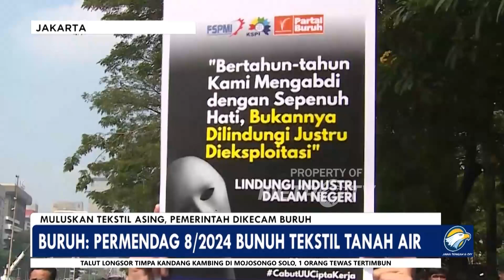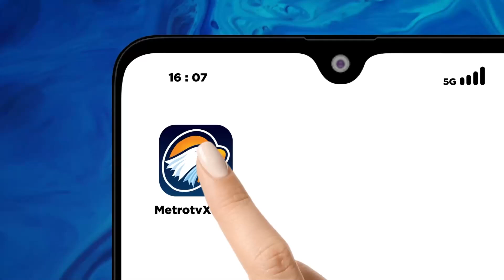Muluskan Tekstil Asing, Pemerintah Dikecam Buruh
METRO TV JATENG & DIY, Buruh menggelar demo mengecam peraturan mentrei perdagangan yang menilai memberi kelonggaran bagi tekstil asing terutama asala China.